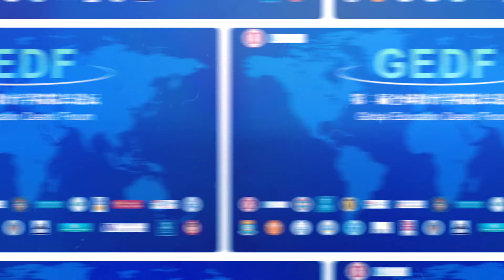Dean Yueyan DU's Talk at 2019 Global Education Deans Forum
Global Education Deans Forum is an annual meeting co-organized by East China Normal University (China) and University of Kansas (USA). It brings together deans at school of education from around the world to identify common educational issues.

The initial meeting was held in October 2018 in Shanghai, China. It featured wisdom of 30 deans from 16 countries across six continents. The second meeting was about the same size, held in October 2019, where this innovation talk served in a special panel.

Through these talks, deans hope to share transferable innovations and seek ways to join together for advocacy, programming and research collaboratives. They also intend to support curriculum with global perspectives and provide opportunities for researchers to learn about other cultures. Check it out to watch what Dean DU was talking about!